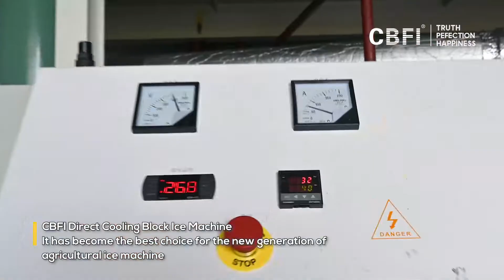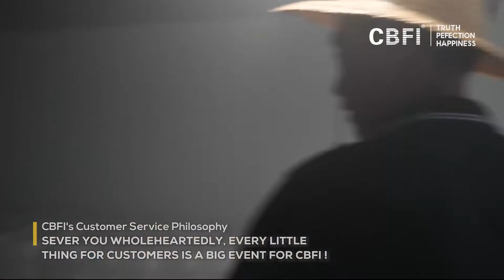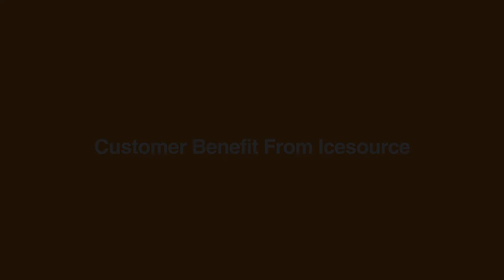CBFI Direct Cooling Block Ice Machine in Malaysia, Philippines, Indonesia...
CBFI direct block ice machine produce block ice to keep the product fresh.